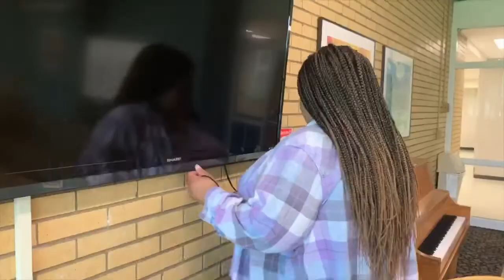EMU Sellers Hall 2019 Roll Call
My staff had to make a roll call video, and being the creative/hilarious/amazing individuals they are, they came up with this! It's a mock of the intro to the classic Family Matters sitcom.